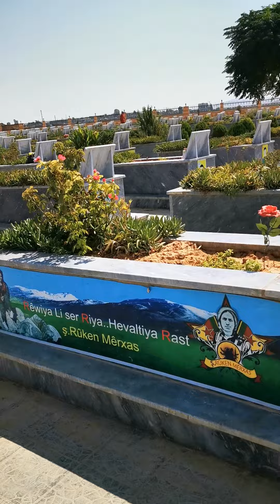Hesekê Rojava Berxwedan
Evder şehîdgeha bajarê Rojava Hesekê ye...